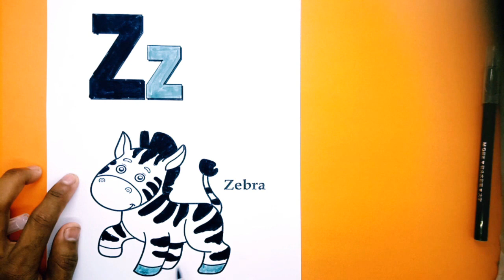My Coloring Book Alphabet Song With Sound Z For Zebra | Beautiful Drawing | Drawing Colouring Copy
" Drawing Colouring Copy "
Hi Everyone .!!!
I love coloring, crafts, toys, and making fun videos to share with you!  Some of my absolute favorite things to color are: Peppa Pig, Disney Frozen, Barbie, Shopkins, My Little Pony, SpongeBob SquarePants, Disney Princesses, LOL Surprise Dolls, PAW Patrol, Hello Kitty, Shimmer and Shine, PJ Masks, Monster High, Beanie Boos, and much much more!!  Watch me color any picture, big or small, using my Crayola crayons, Prismacolor paint markers, Prismacolor colored pencils, Crayola glitter markers, Magic reveal ink, or something totally new !